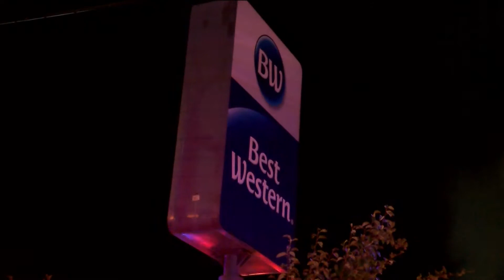Kilgore Best Western damaged after large fire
Kilgore motel engulfed in flames sees significant damages